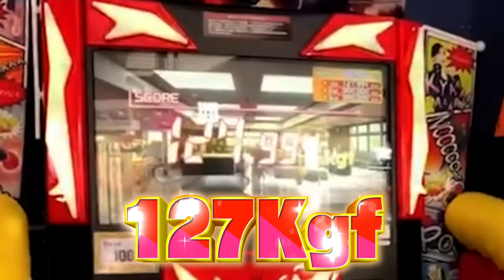【神回】パンチングマシーンvsあきらくん 過去に230kg出した男